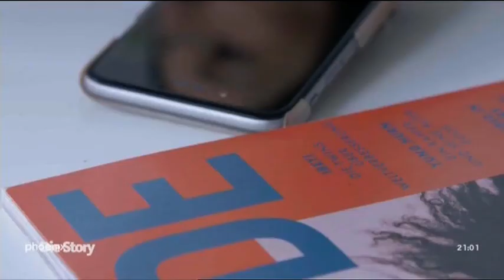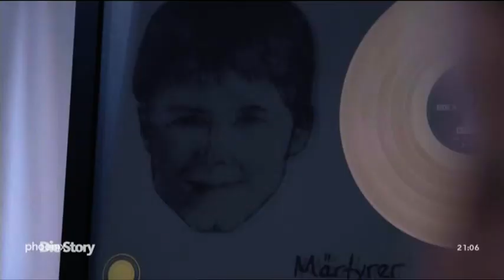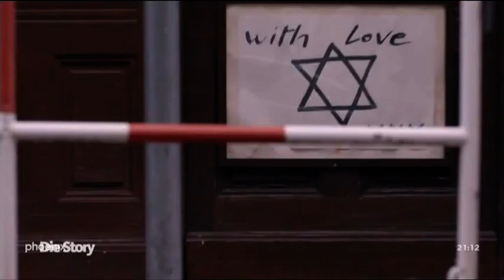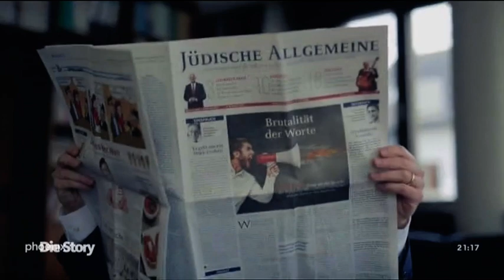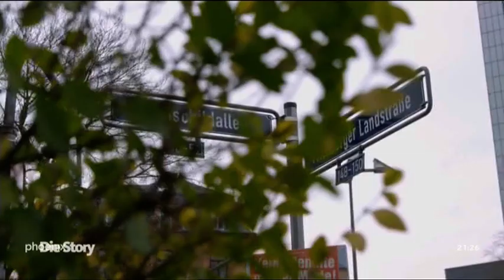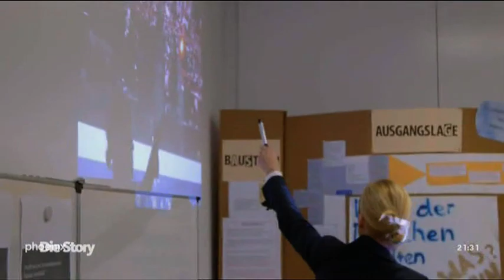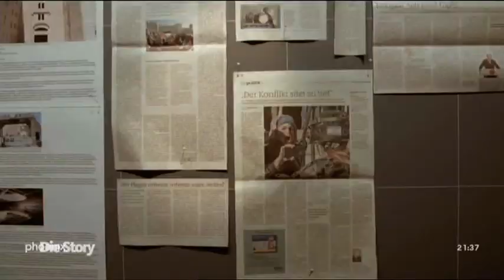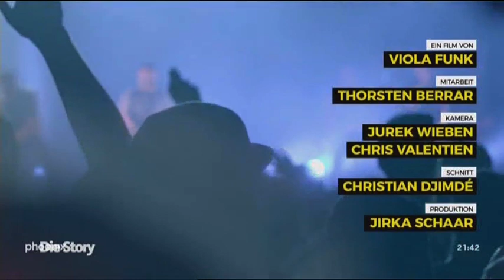Ist deutscher Hip Hop antisemitisch - Doku 2019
Die dunkle Seite des deutschen Rap Ist deutscher Hip Hop antisemitisch?. Deutsche Rapper wie Kollegah und und Farid Bang kokettieren mit antisemitischen Klischees. Darüber wird heftig debattiert. Wer sind die Akteure? Und um was geht es in den Texten genau?
Es ist ein einfaches Spiel, Antisemitisches zu rappen und sich nachher darauf zu berufen, dass das nur eine Kunstform sei, so Daniel Neumann, Direktor des Landesverbandes der Jüdischen Gemeinde Hessen. Sehen das die jugendlichen Fans genauso?